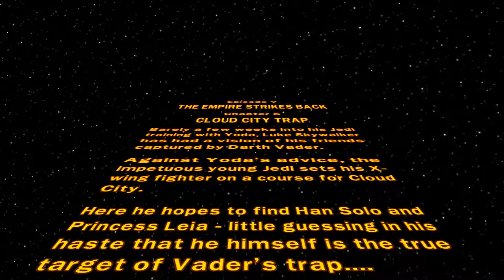LEGO Star Wars The Complete Saga Episode 5 Chapter 5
This is the Fifth Chapter of Episode 5 in LEGO Star Wars: The Complete Saga I hope you all enjoy.